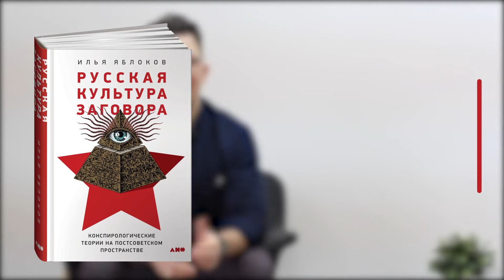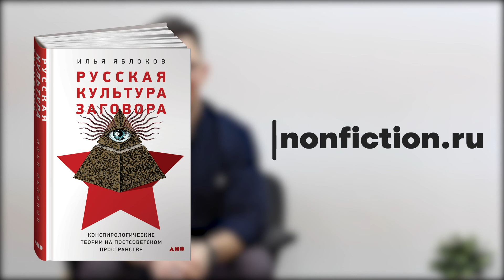Илья Яблоков. Русская культура заговора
«Показать все, что скрыто!», «Истина где-то рядом», «Если ты не параноик, это не значит, что за тобой не следят»... Как часто мы слышим эти фразы, ставшие слоганами нашего времени? Книжные полки наполнены изданиями о «врагах России». Телевизионные передачи рассказывают об интригах зарубежных спецслужб: вот уже и китайский коронавирус оказывается изобретением американцев! А издание «Медуза», как верят некоторые комментаторы в русском Facebook, работает на ФСБ!

Политики и оппозиционеры одинаково верят в то, что мировая политика делается руками всемогущих кланов Ротшильдов и Рокфеллеров, или кремлевских силовиков, или Госдепа США. А обычные россияне убеждены, что вообще ничего не происходит просто так: всё чей-то заказ, чей-то черный пиар и обязательно чей-то злой умысел.

В своей книге историк, медиаэксперт и преподаватель Университета Лидса Илья Яблоков показывает, что вера в теории заговора совсем не обязательно является проявлением параноидального сознания. Это не только естественная реакция современного человека на сложный мир, способ, с помощью которого обычный человек, не имеющий никакого влияния на происходящие вокруг события, постигает мир. Это еще и мощный политический инструмент, активно используемый элитами России в своих целях и, как показано в книге, невероятно изменивший облик страны в постсоветский период.